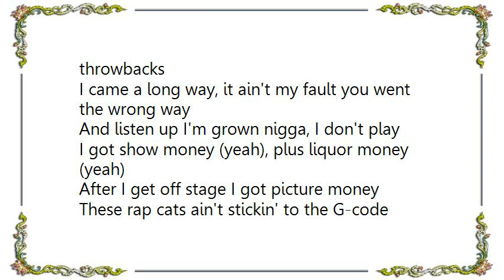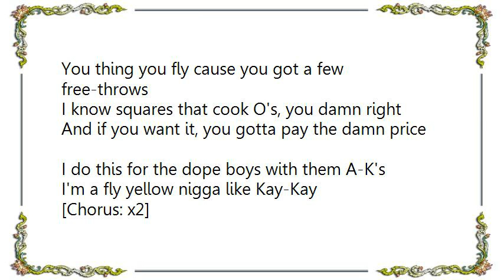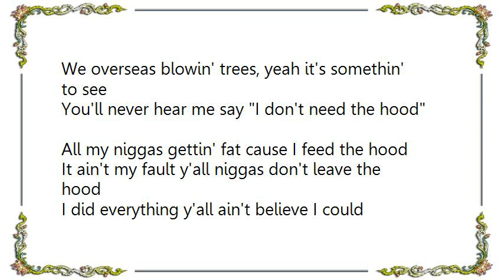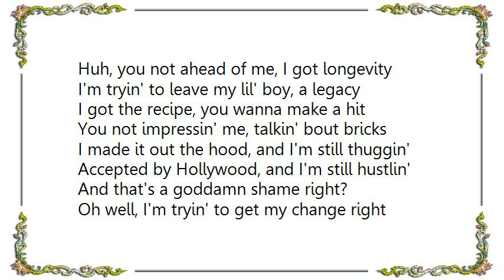Lil' Flip - We Go Make It Out Da Hood Lyrics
[Lyrics Lil' Flip - We Go Make It Out Da Hood]
[Chorus: x2]
All my niggas on lock keep ya head up
My niggas on the block get ya bread up, I'm a get this cheddar
(Hey!) We go make it out the hood mayne

Yeah I made it out the hood but I still go back
To check on my fam and buy my love bro throwbacks
I came a long way, it ain't my fault you went the wrong way
And listen up I'm grown nigga, I don't play
I got show money (yeah), plus liquor money (yeah)
After I get off stage I got picture money
These rap cats ain't stickin' to the G-code
You thing you fly cause you got a few free-throws
I know squares that cook O's, you damn right
And if you want it, you gotta pay the damn price
I do this for the dope boys with them A-K's
I'm a fly yellow nigga like Kay-Kay

[Chorus: x2]

Ay, you ain't gotta be fake I know y'all don't like me
Cause when I got shot up, y'all ain't right me
You got a chip on your shoulder, I got a clip in my holster
The difference between us, is I'm focused
Nowadays e'rybody wanna talk about me
But you know you can't mention the South without me
Record labels came, and record labels went
Pay attention to your checks, watch the money you spend
Your kids dirty, but you ride around in a Benz
Everyday at Pappadeux, trickin' ya ends
It ain't the color of our skin, that hold us back
It's a fact, niggas don't know how to act
A few niggas get paid e'rybody want a piece
Shit start goin' wrong e'rybody wanna leave
Record sales low e'rybody wanna beef
(No matter where I go) I keep it H double O-D

[Chorus: x2]

Ay, all my niggas makin' forty-five hunnid a week
We overseas blowin' trees, yeah it's somethin' to see
You'll never hear me say I don't need the hood
All my niggas gettin' fat cause I feed the hood
It ain't my fault y'all niggas don't leave the hood
I did everything y'all ain't believe I could
Huh, you not ahead of me, I got longevity
I'm tryin' to leave my lil' boy, a legacy
I got the recipe, you wanna make a hit
You not impressin' me, talkin' bout bricks
I made it out the hood, and I'm still thuggin'
Accepted by Hollywood, and I'm still hustlin'
And that's a goddamn shame right?
Oh well, I'm tryin' to get my change right
And you'll survive, if you play the game right
I fly G-5's I ain't gotta change flights

[Chorus: x2]